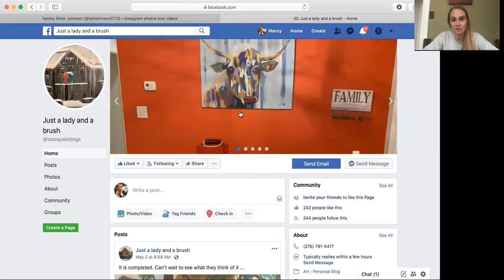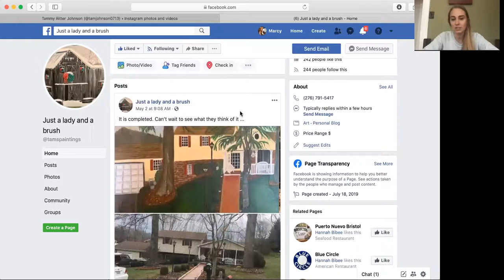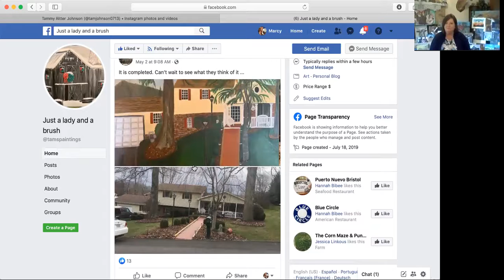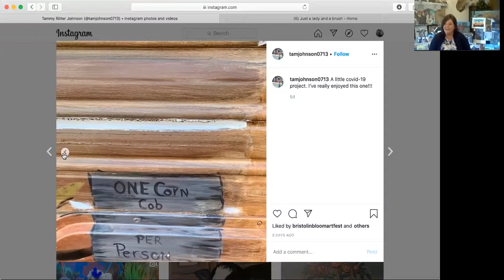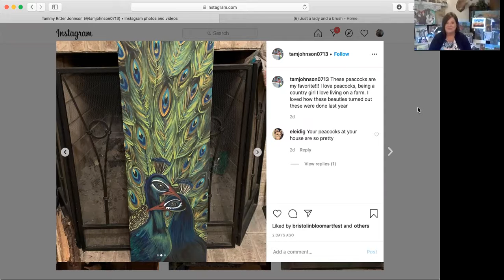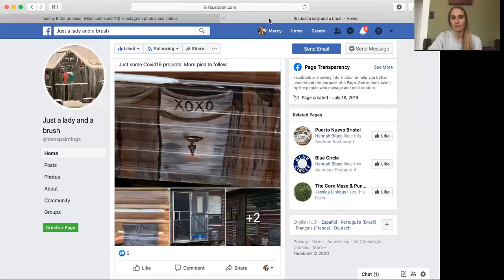MeettheMaker Tammy Johnson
Next up in the MeettheMaker Interview series for the Bristol in Bloom Appalachian Regional Art Festival coming up on Saturday, August 8th at Cumberland Square Park in Downtown Bristol, TN/VA I am interviewing Tammy Johnson!

Tammy is a local artist and nurse. In this interview we talk about how she get started painting, painting as a form of stress relief, and she shares her advice for anyone hesitant or just starting out painting!

You can connect, see more, and commission work from Tammy on Facebook and Instagram: